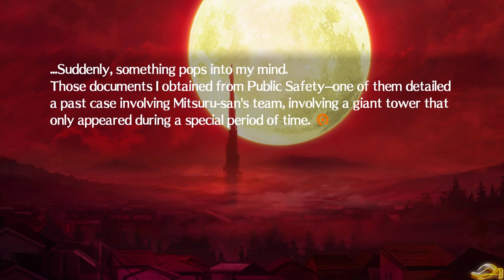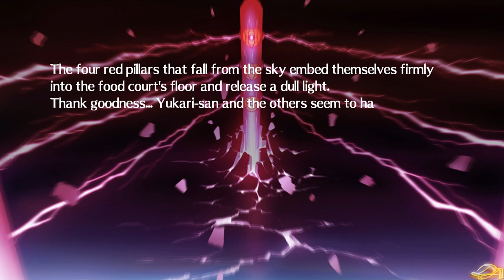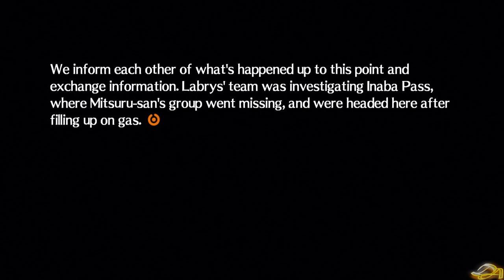Persona 4: Arena Ultimax | Minazuki Tries to Kill Naoto